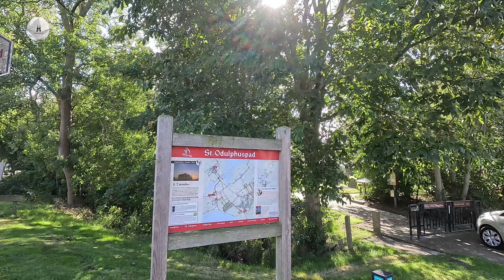Dorpen in de Gemeente Súdwest-Fryslân: Hemelum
In de serie dorpen in de Gemeente Súdwest-Fryslân.
Hemelum is een dorp in de gemeente Súdwest-Fryslân. Hemelum ligt tussen Koudum en Bakhuizen in Gaasterland.
De plaats is ontstaan op een pleistocene dekzandrug. De vroegste informatie over Hemelum is uit 1180. Hemelum bezat een stins, enkele states, en vanaf de dertiende eeuw het Sint-Nicolaasklooster; een vrouwenklooster van de benedictijner orde.
De oudste kerk van het dorp is de Nicolaaskerk. Deze zaalkerk uit 1668 is gebouwd op de fundamenten van de oude kloosterkapel. In 1816 is de kerk en in 1896 de kerktoren met transept gewijzigd en vernieuwd. De kerk was oorspronkelijk gewijd aan Nicolaas van Myra.